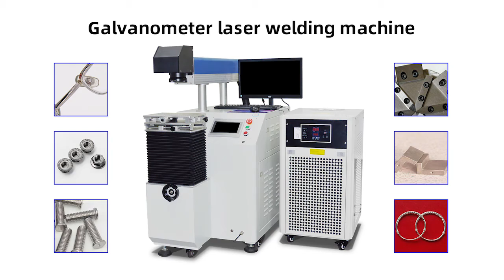MT-W200YG YAG Galvo Laser Welding Machine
Galvo laser welding machine adopts high-speed scanning head to weld, the speed is up to 7000mm/s, which greatly improves production efficiency. The digital scanner interface has strong anti-jamming ability and better stability. It is equipped with dedicated control software that is compatible with multiple format documents and the high-power cooling system, which can meet the work requirements of mass production, It is a very cost-effective welding device.